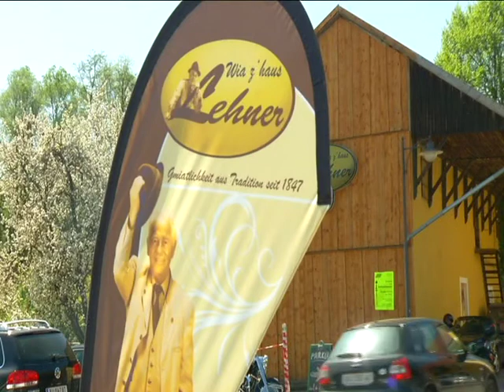Wiaz`haus Lehner, Frühlingsfest, Linz Urfahr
Feste Feiern in Linz, im Wirtshaus - Wiaz`haus - Lehner in Urfahr!